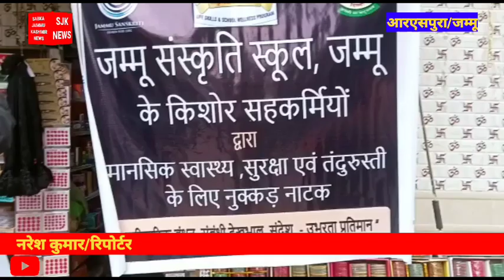जम्मू संस्कृत स्कूल के किशोर सहकर्मियों द्वारा मानसिक स्वास्थ्य,सुरक्षा एवं तंदुरुस्ती के लिए नुक्कड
जम्मू संस्कृत स्कूल के किशोर सहकर्मियों द्वारा मानसिक स्वास्थ्य,सुरक्षा एवं तंदुरुस्ती के लिए नुक्कड़ नाटक के माध्यम से आरएसपुरा के हनुमान चौक में लोगों को जागरुक किया।